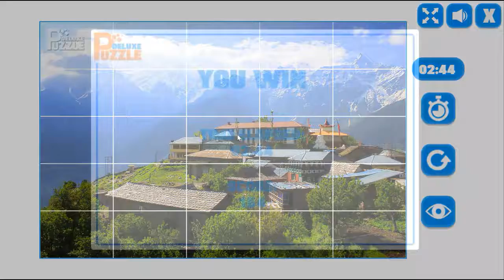DELUXE PUZZLE - Game preview